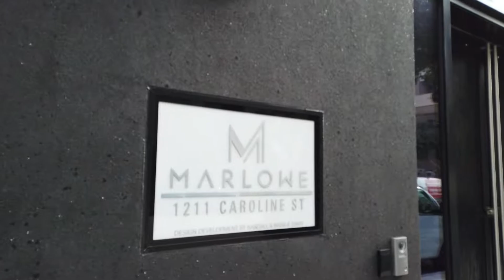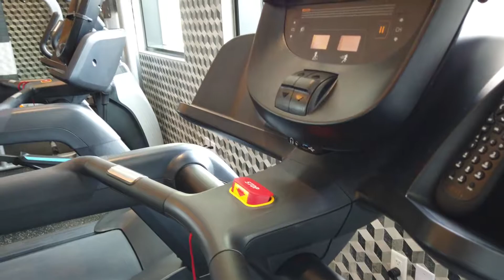The Marlowe, 1211 Caroline St Houston, TX 77002